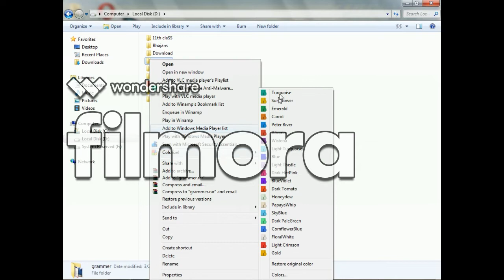activate colorize folder in window 7,8,9 | colorize fol.2019 | window's colorizes !!precioustech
softwear link down main h.

hellow friends,
This video explain about how to activate colorize in your pc ...so you get uniqe & osm colors ...

Are you a very organized person who likes to color-code all of your folders at work or at home? If you’re into visually organizing your paperwork, then you might also be excited to know that you can do the same thing for all of your digital folders too!

Imagine being able to change the icon color for folders so that your financial folder can be green (like money) and your tasks folder can be red (urgent maybe?). Well there are two nifty little programs out there, one free and the other paid, that you can use to easily change the color of any folder on your computer.

Windows computer / laptop ke folder color change karne ke liye ya video aapke bohut kam ayega

Best Android apps For 2019 || Education and learning apps by vivek

easy to activate colorize folder in window 7,8,9 || colorize folder 2019 || window's colorizes

Follow on instagram\precious tech
Follow on Facebook\vivek makwana